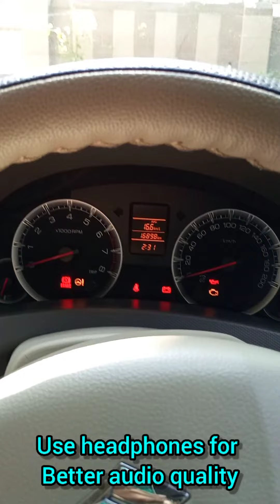Maruti Suzuki ertiga engine and cabin noise, petrol engine , 1.4vvt , 1st gen. ertiga cabinnoise .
It's a 6 year old maruti Suzuki ertiga petrol. Engine noise can't be heard easily when we are inside the cabin. New ertiga is more powerful and super duper refined than this one.